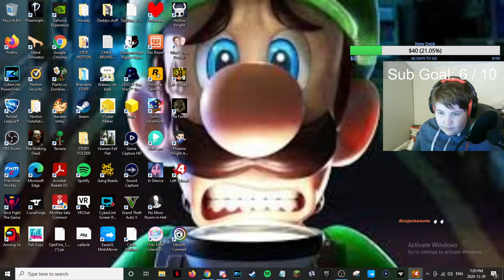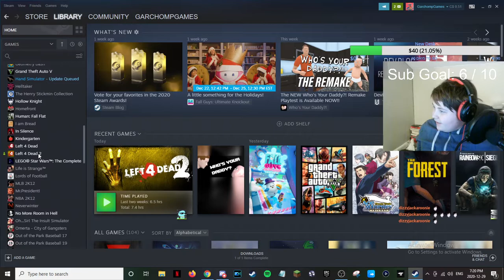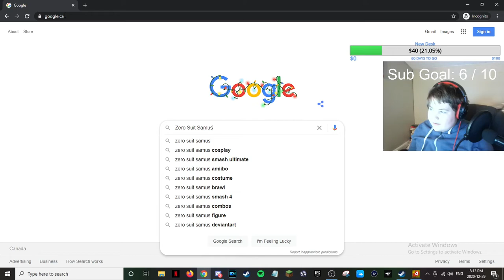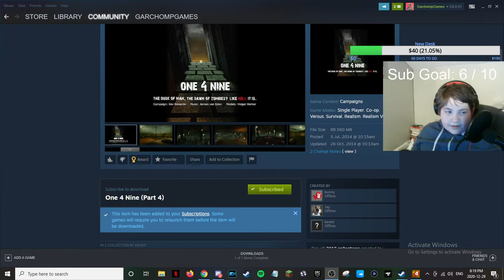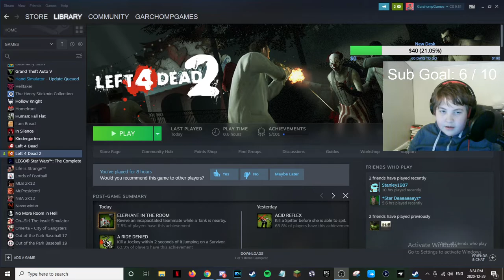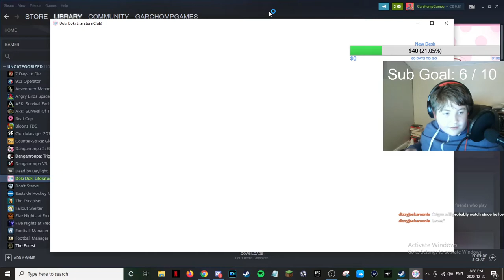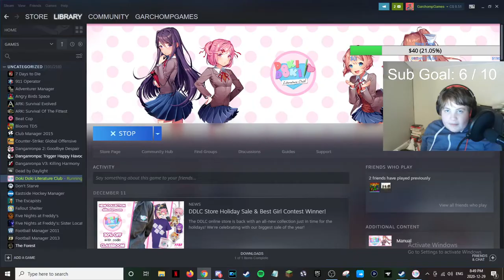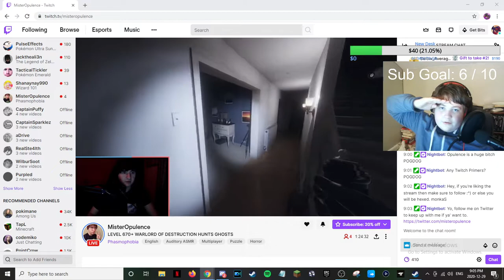Modded Left 4 Dead 2 // 2020-12-29